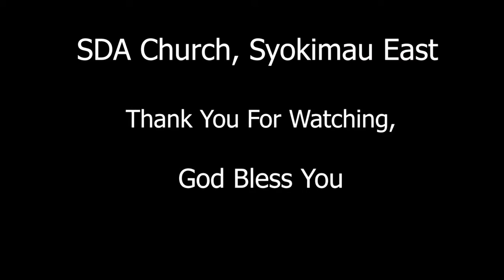Syokimau East Sabbath School Lesson Discussion - 5th Sep 2020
An Exciting Way to Get Involved